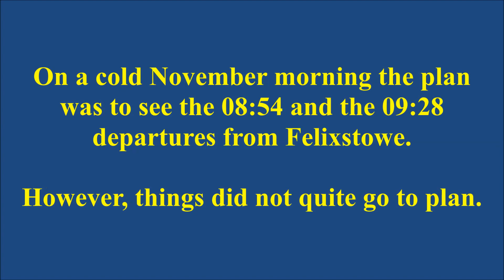Felixstowe Station (06/11/19)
On a cold November morning the plan was to see the 08:54 and the 09:28 services from Felixstowe. It is the only time throughout a weekday that two trains arrive and depart from Felixstowe within an hour. To start with things went to plan as the 08:25 service from Ipswich arrived on time.

Surprisingly, Turbostar unit 170 203 appeared working this service. With 4 of the 12 Class 170/2 units having gone to their new home in Wales I was lucky to get one again on the Felixstowe Branch Line.

Shortly after 170 203 had set off to head back to Ipswich I went to look at the information board and discovered that the 09:28, 10:28, and 11:28 departures from Felixstowe had been cancelled. Oh well, at least I got to see one of the two trains I was hoping to see.